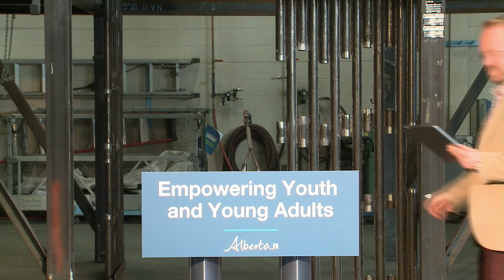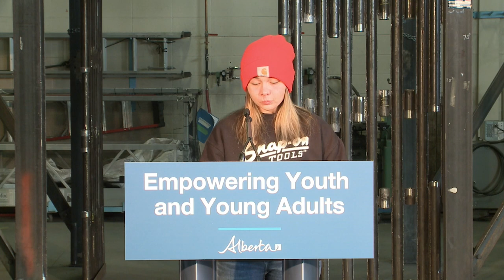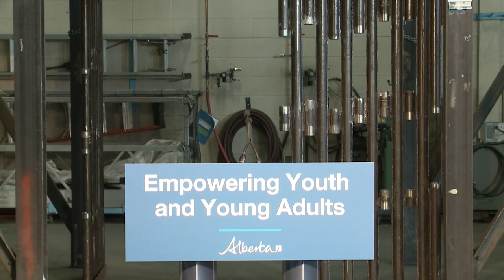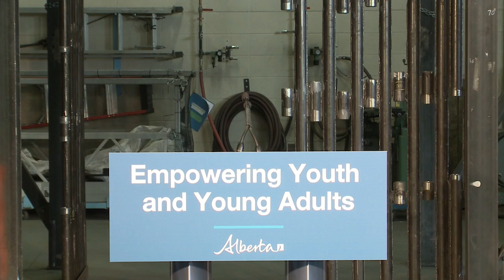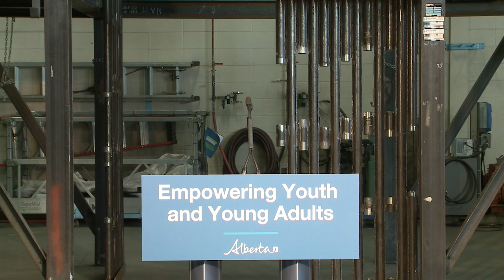Supporting young adults transitioning from care - March 15, 2023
Children’s Services Minister Mickey Amery and Minister of Skilled Trades and Professions Kaycee Madu announced additional investments in the Transition to Adulthood Program.